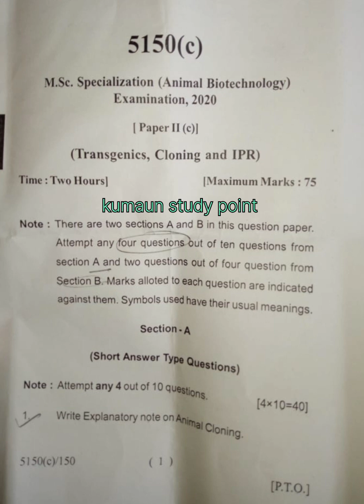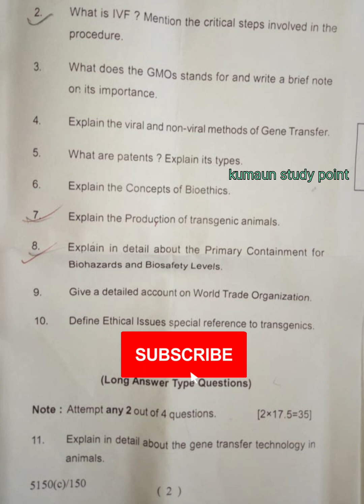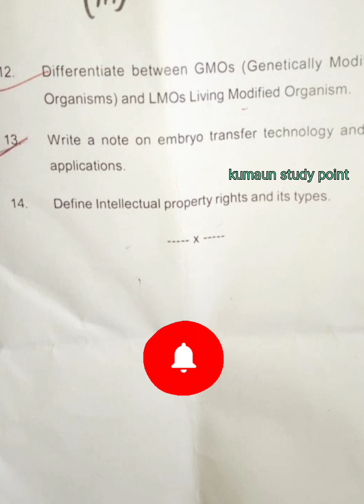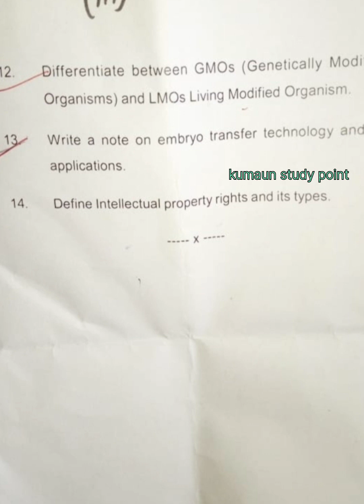M. Sc. specialization Biotechnology Paper- 2(Transgenic,Cloning and IPR) kumaun University Nainital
kumaun nainital uttarakhand education ctet upsc kumaun uniy#m.sc. biotechnology biological biotechnology m.sc. biotechnology question paper kumqun University kumqun University notes